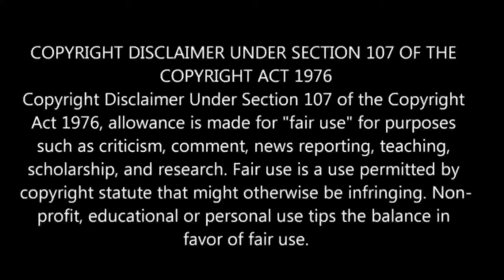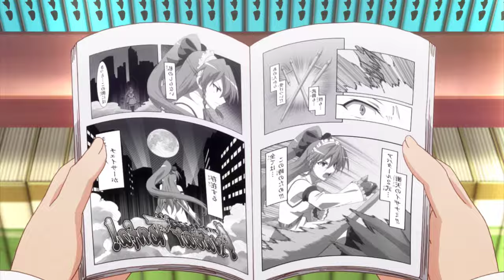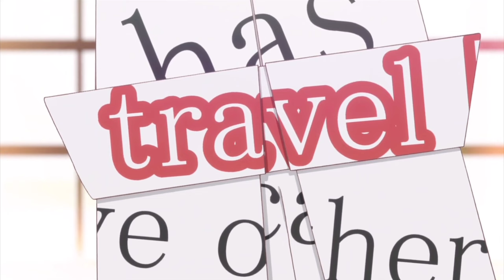Shomin Sample பகுதி- 2 தமிழ் விளக்கம் | Anime boy